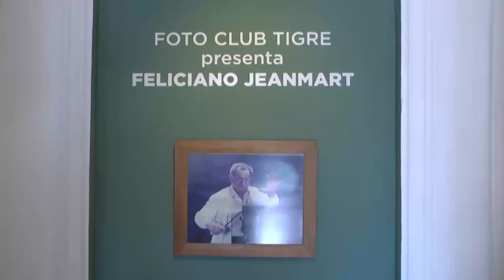Con una muestra en La Casa de las Culturas Villa Carmen, Foto Club Tibre celebra su 21° aniversario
El intendente Julio Zamora y la concejala Gisela Zamora junto a autoridades del Municipio compartieron la inauguración de la muestra de Feliciano Jeanmart a cargo del Foto Club Tigre en la Casa de las Culturas Villa Carmen. La presentación se enmarcó en la celebración por el 21° aniversario de la entidad.

Durante su carrera como profesional, Feliciano Jeanmart (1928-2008) presidió la Federación Argentina de Fotografía y su fuerte fue el trabajo con la iluminación natural. Fue el primer argentino en recibir un máster de fotografía. Las obras expuestas en la Casa de las Culturas –en su mayoría enfocadas en mujeres- como así también distinciones que recibió Jeanmart fueron donadas por Lidia, su viuda, al Foto Club Tigre. En el evento también hubo stands con muestras de distintos miembros de la entidad.